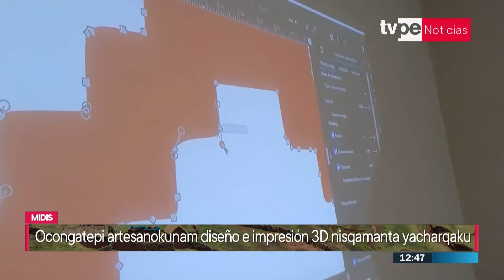TVPerú Jiwasanaka y Ñuqanchik | Tambo Pucarumi: Artesanas Cusqueñas se especializan en Impresion 3D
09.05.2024.- TVPerú Jiwasanaka y Ñuqanchik | Tambo Pucarumi: Artesanas Cusqueñas se especializan en Impresion 3D